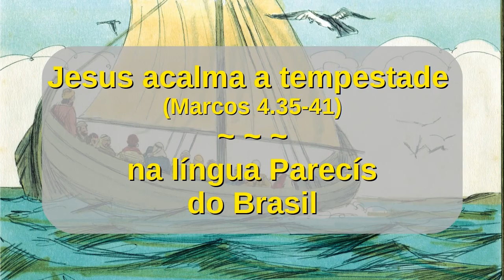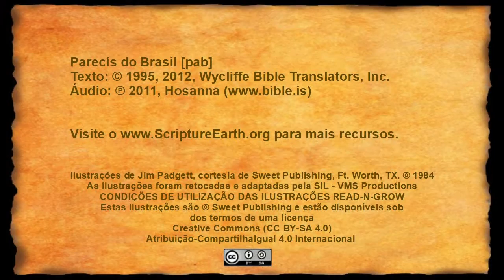Parecís - Marcos 4.35-41 “Jesus acalma a tempestade” [pab]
Vídeos das Escrituras na língua Parecís do Brasil. [pab]